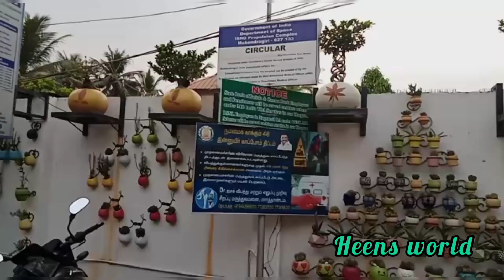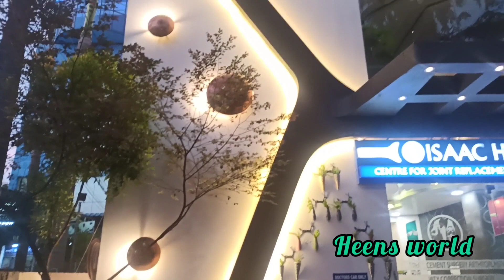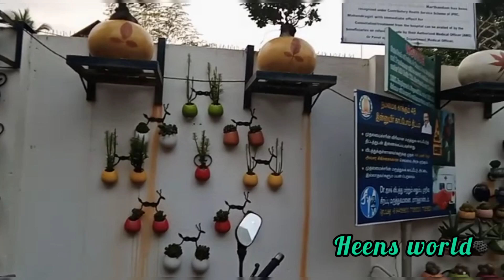ഒരു variety gardening || ഒന്ന് മിനക്കെട്ടാൽ ആർക്കും ചെയ്യാം